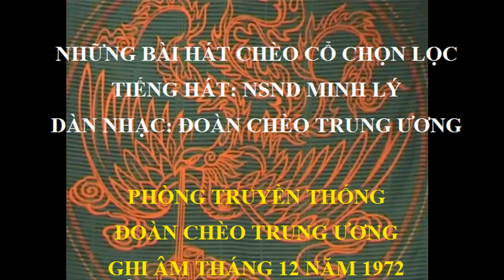CD1 - Hát Chèo Cổ NSND Minh Lý - 1972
00:00 Hát sử dựng
06:27 Luyện năm cung
11:05 Tiểu gấm huê chanh